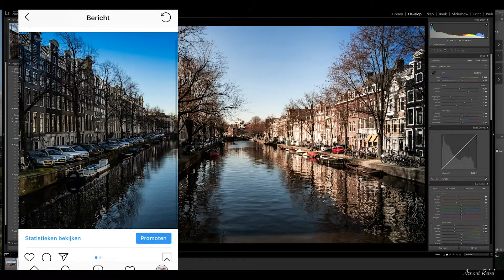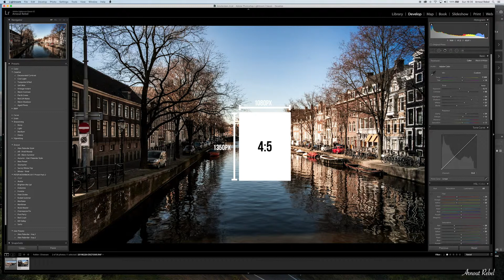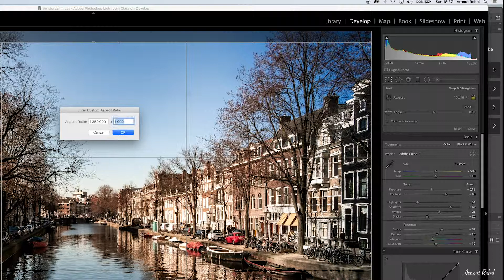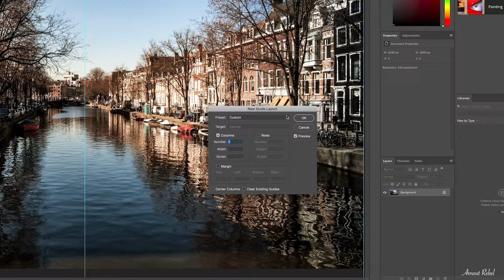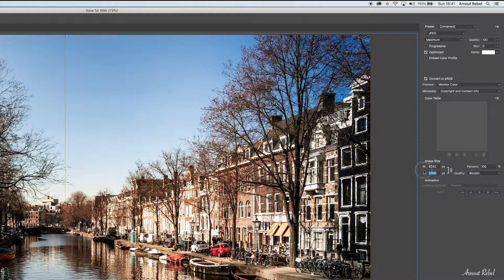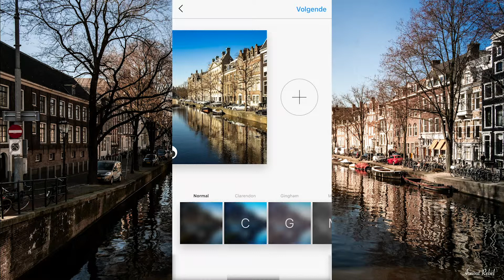Hoe maak je een panorama foto voor instagram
Heb je je ooit afgevraagd hoe je een naadloze panorama foto op instagram via de multi carousel moet plaatsen? Vandaag laat ik je dit zien via Adobe Lightroom en Adobe Photshop